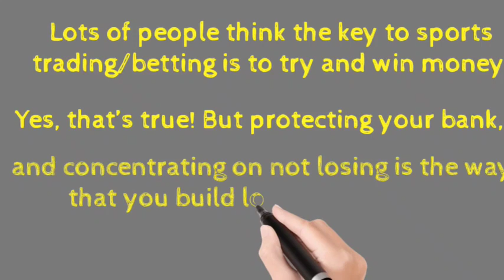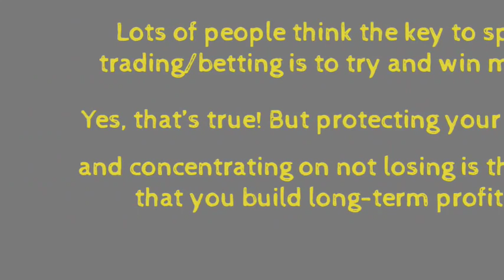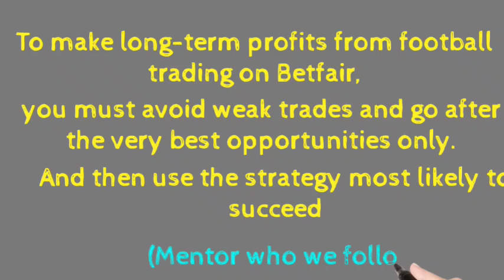warning!! | for new bettors | football predictions today | betting tips